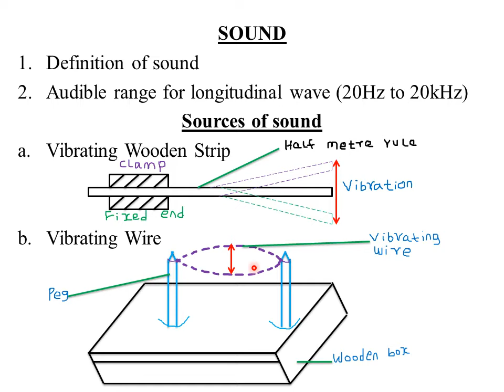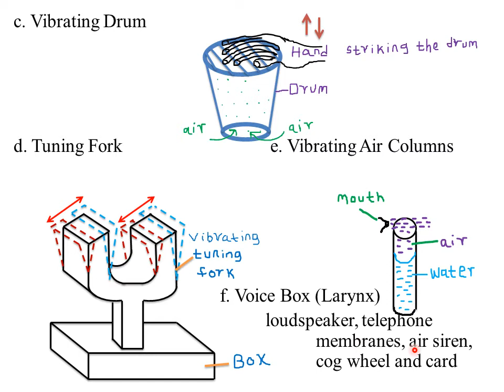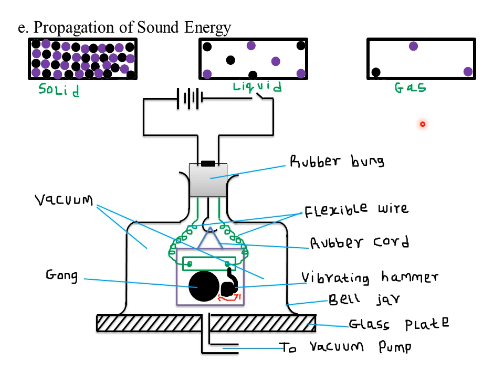TOPIC 9: SOUND: LESSON 1